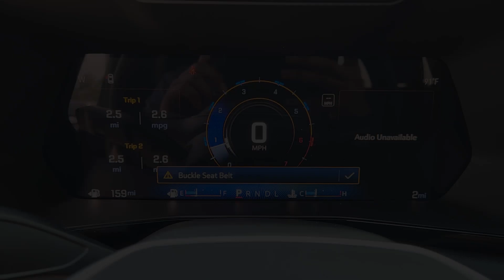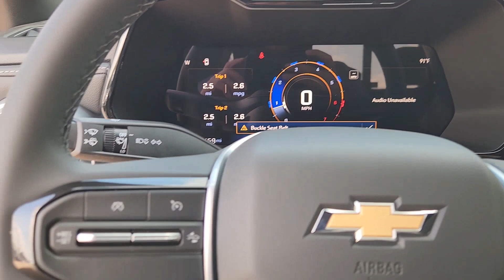2024 Chevrolet Colorado 2WD LT Crew Cab TX Sugarland, Houston, Katy, Pecan Grove, Missouri City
New 2024 Chevrolet Colorado 2WD LT Crew Cab available at Classic Elite Chevrolet Sugarland located in 13115 Southwest Fwy, Sugar Land, TX, 77478. Servicing the Sugarland, Houston, Katy, Pecan Grove, Missouri City area.

Hop into the  2024  Chevrolet Colorado. The Colorado delivers the power you need to get the job done, the comfort and amenities you want, and the fuel efficiency that just makes sense in today's world.  Have fun. Drive smart. Get the job done. Count on the Colorado.